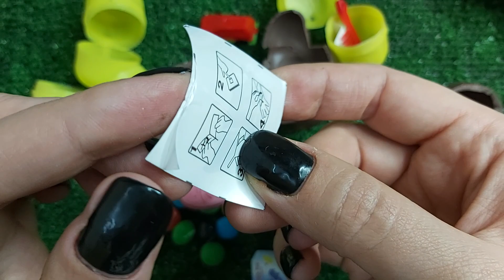Chocolate Surprise Eggs and Chocolate dragee Chikiboom | Sweet Unboxing ASMR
😊Welcome to the world of ASMR and sweets!
🍬 On our channel, you'll find videos crafted to bring you moments of joy and delight. Immerse yourself in the amazing sounds and visuals that accompany unboxing the most delicious and mesmerizing candies. We unwrap sweet surprises for you to enjoy the sounds and visual beauty that bring unparalleled pleasure.